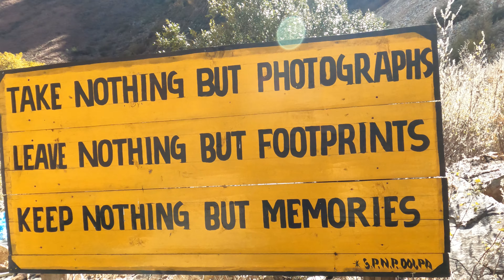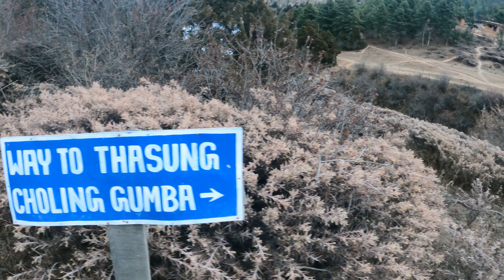Shey Phoksundo, Dolpo - A place that will change your life forever- Gypsy Walk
Dolpo, Shey Phoksundo is bordered in the north by china, this remote yet profound region has preserved its Tibetan culture at its purest form.
This untouched paradise lies in elevation of 3611 m, and is the deepest Lake in Nepal.
As you decided to step in this place you can never step out of it from your life as it gets attached within you.